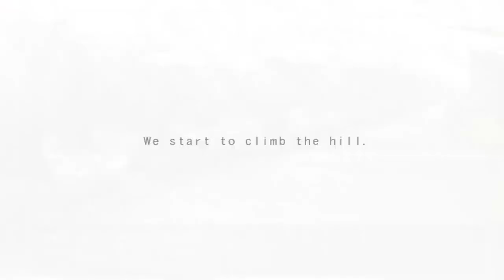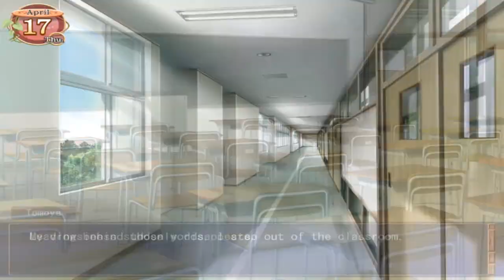CLANNAD Blind Livestream Bonus 5: Getting locked in the Gym Shed with Tomoyo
What better way to end this very, very long playthrough than by getting locked in a remote shed with best girl?